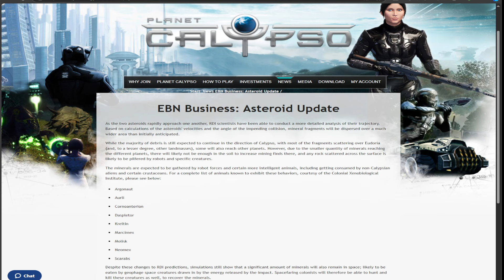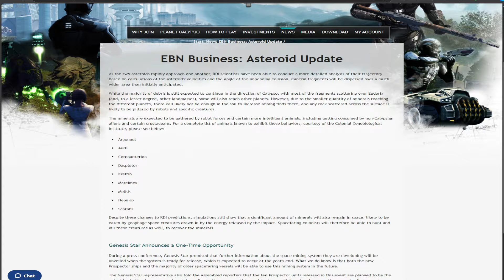Hunting with Lorespade In entropia Universe The Mining Ships And Asteroid Update Where Do You Stand?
🌟 Unlock a New World of Adventure with Entropia Universe! 🌟

Are you ready to dive into a revolutionary gaming experience where your decisions truly matter? Welcome to Entropia Universe—an expansive, real-money MMO where your in-game achievements translate into real-world rewards!

✨ Why Join Entropia Universe? ✨

❤ Its Free to Play!

🚀 Boundless Exploration: Journey across diverse planets and uncover hidden treasures in a universe that’s constantly evolving.

💸 Real-World Economy: Turn your gaming skills into real income! With Entropia Universe’s unique economic system, every item and achievement has tangible value.

🎮 Customizable Gameplay: Tailor your experience with a wide range of professions, from mining and crafting to hunting and trading. Your adventure, your way!

🌐 Vibrant Community: Join a global community of explorers, traders, and creators. Forge alliances, participate in epic events, and make your mark on the universe.

🔗 Ready to Embark on Your Journey? Don't miss out on this opportunity to explore, earn, and thrive in a universe where the possibilities are as limitless as your imagination!

The New Prospectors
These special Prospectors will be available only to the most dedicated and resourceful colonists. Genesis Star has provided six types of Spaceship Component blueprints you will occasionally obtain while crafting. Colonists can craft these six distinct ship parts:

Spaceship Electronic Components
Spaceship Engine Components
Spaceship General Components
Spaceship Hull Components
Spaceship Low Density Structures
Spaceship Life Support Components
All six components are needed to craft a Spaceship Construction Package. When you have crafted Spaceship Construction Packages worth 10,000 PED, go to Twin Peaks and speak with the Event Vendor, who will wait for you to exchange them for a Prospector Redemption Token. Talk to Genesis Star Officer Jeremy to exchange your Prospector Redemption Token and receive a Ship Deed Token and 10,000 PED shrapnel.

However, the Prospectors are available on a first-come, first-served basis as this is a one-time opportunity offered by Genesis Star Interstellar. Ten Ship Deed Tokens are up for claim, and only one Prospector will be given per avatar, meaning ten dedicated avatars will be the lucky owners of these new ships.

Redeeming Your Prospector
Once you've secured your Ship Deed Token, you hold the key to the newest ship in Entropia Universe. Genesis Star will produce and release the ships close to the end of the year. Ship Token holders can redeem their tokens via the Support system to get their Ship Deed. Genesis Star will provide more information in the future when the production of the Prospectors is almost finalized.

Will you be among the lucky few to claim one of these highly sought-after vessels? The race for resources and blueprints is on; only the most skilled crafters and resource collectors will stand a chance.

While the majority of debris is still expected to continue in the direction of Calypso, with most of the fragments scattering over Eudoria (and, to a lesser degree, other landmasses), some will also reach other planets. However, due to the smaller quantity of minerals reaching the different planets, there will likely not be enough in the soil to increase mining finds there, and any rock scattered across the surface is likely to be pilfered by robots and specific creatures.

The minerals are expected to be gathered by robot forces and certain more intelligent animals, including getting consumed by non-Calypsian aliens and certain crustaceans. For a complete list of animals known to exhibit these behaviors, courtesy of the Colonial Xenobiological Institute, please see below:

Argonaut
Aurli
Cornoanterion
Daspletor
Kreltin
Marcimex
Molisk
Neomex
Scarabs